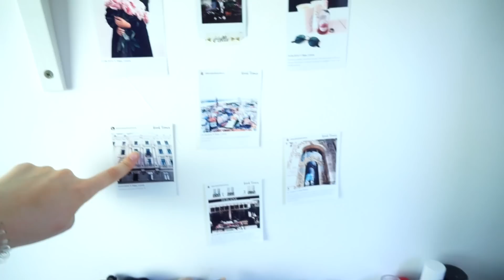МОЯ КОЛЛЕКЦИЯ КОСМЕТИКИ | +Конкурс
Правила конкурса:
!!4. Написать в комментариях ваш ник в инстаграме, чтобы мне было легче с вами связаться! :)
Результаты будут 15 июля в моем Инстаграме!